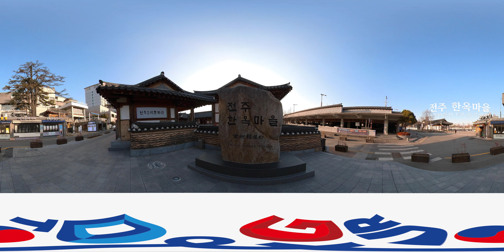[D&G투어] 전라도-전주한옥마을